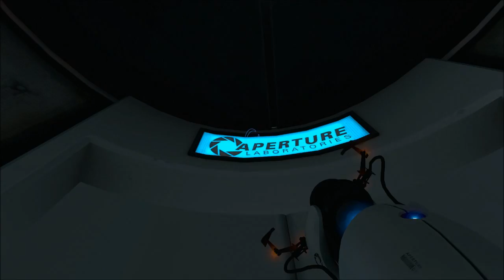Let's Play Portal Part 1 - The Cake is a What Now?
In this part, we blast through the first ten levels of Portal, mostly because I failed when trying to record myself going through the game blind.  Therefore, I know what I'm doing at all times in this part, which I know will disappoint some of you.